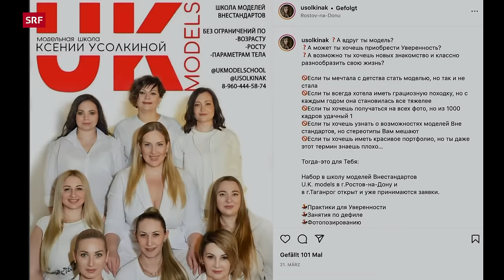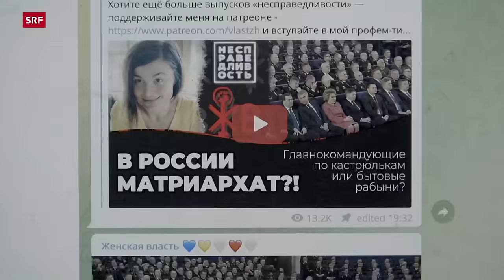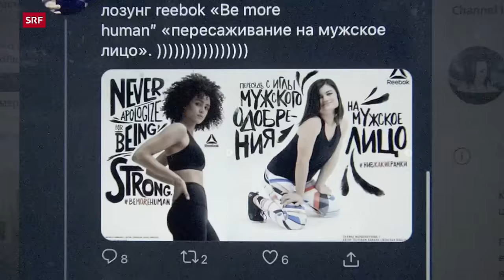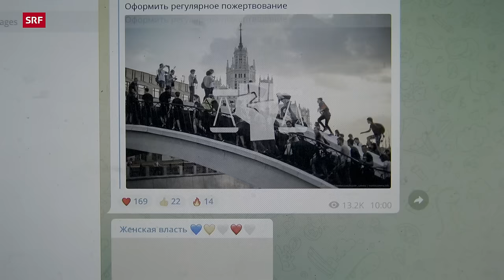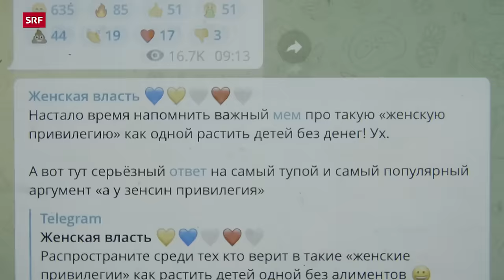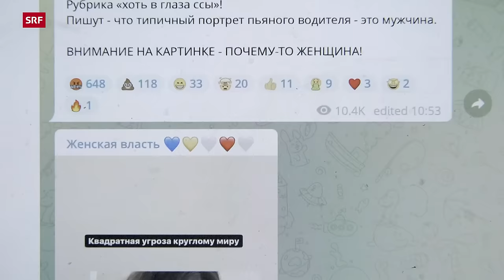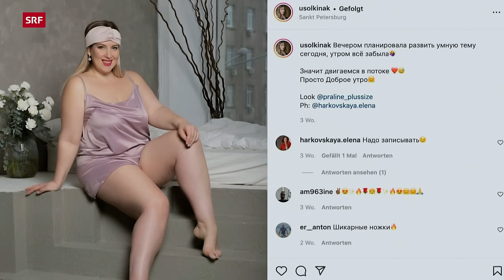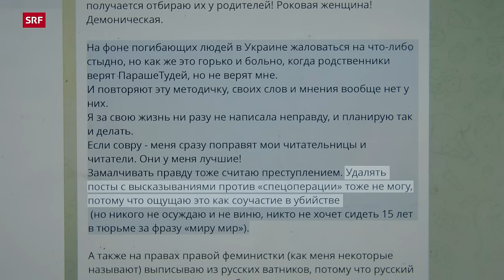Drei Frauen in Putins Reich – Unterwegs mit Russland-Experte Christof Franzen | DOK | SRF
Frauen tragen in der patriarchalen Gesellschaft Russlands oft schwere Lasten. Häusliche Gewalt ist weit verbreitet und oft müssen die Frauen auch wirtschaftlich für die Familie sorgen. Trotzdem scheinen die meisten Frauen hinter dem Präsidenten und seinem Krieg in der Ukraine zu stehen – ist dem wirklich so? Und wenn ja: für wie lange noch?

Christof Franzen dokumentiert das Leben von drei mutigen Frauen, die sich für eine offene, freie Gesellschaft einsetzen, jede auf ihre Art: die Bloggerin Zalina Marshenkulova, die Juristin Mari Davtyan und die Leiterin einer Model-Schule und Model-Agentur Ksenia Usolkina.

«SRF DOK» will einen hoffnungsvollen Film drehen. Niemand hat mit Putins Invasion in die gesamte Ukraine gerechnet.

Die drei Frauen sind Patriotinnen und sie haben Angst. Jede reagiert auf ihre Art auf die neue Situation: Die eine getraut sich nicht mehr, etwas Politisches zu sagen. Die andere steht vor der Wahl, künftig den Mund zu halten oder auszuwandern. Die Dritte hält die Stellung in der Hauptstadt Moskau und macht unter eingeschränkten Möglichkeiten weiter.
▪ Ein Film von Beat Häner, Christof Franzen
▪ Kamera: Evgeny Kurbatov
▪ Schnitt: Nicole Hussy
▪ Redaktion: Roger Brunner 3 sat, Michèle Sauvain SRF
▪ Leitung: Rajan Autze 3sat, Nathalie Rufer SRF

 👇 Mehr zum Thema Dokus & Reportage gibt es hier:
👥 SRF Dok auf Facebook: